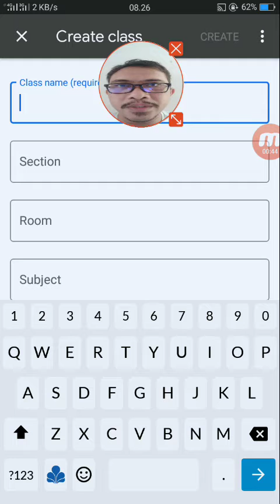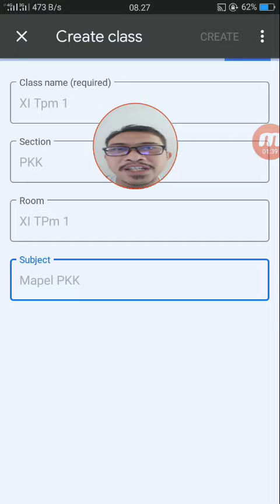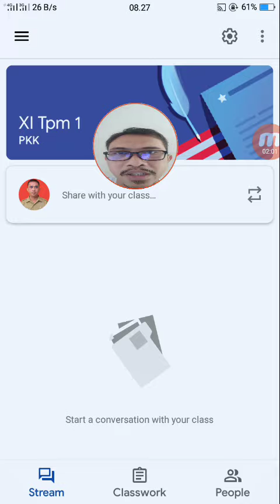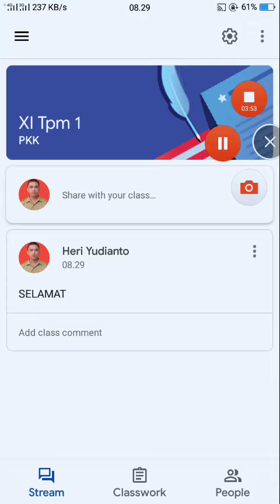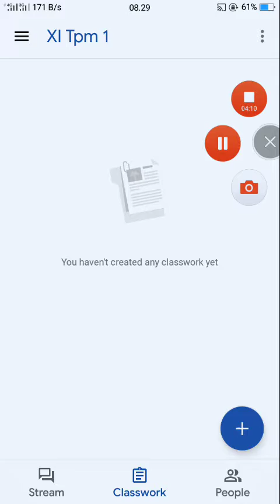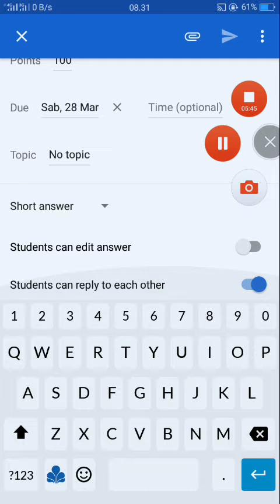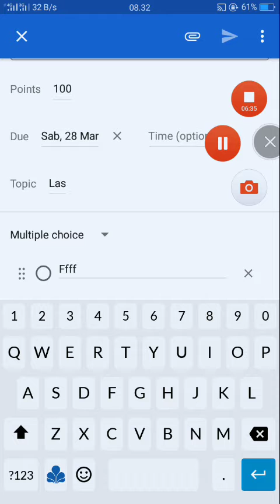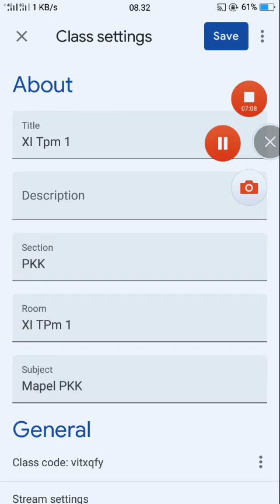Menambahkan kelas dan Menu di Google Classroom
Video ini menjelaskan cara menambahkan kelas baru dan seputar menu yang ada di google classroom